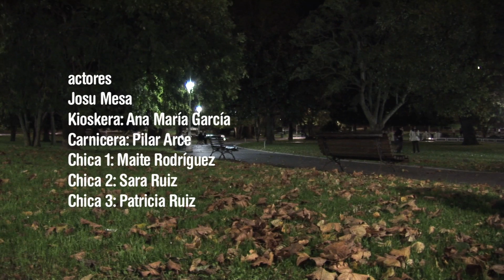Bilbunnies (Zinebi Express 2010)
Aupa Mutila Productions Ltd presenta con orgullo "Bilbunnies" corto presentado al Zinebi Express 2010 (Concurso de Cortometrajes Rápidos de Bilbao).